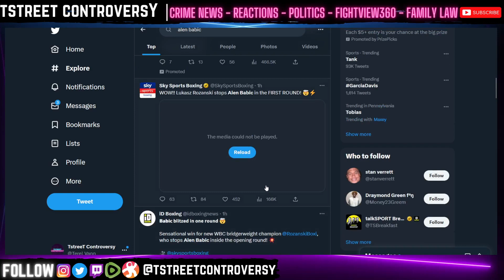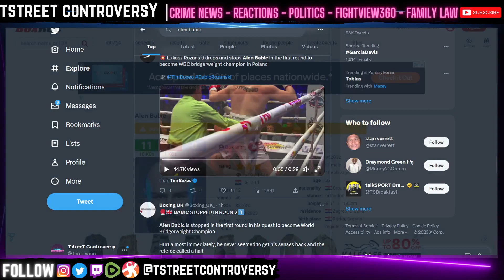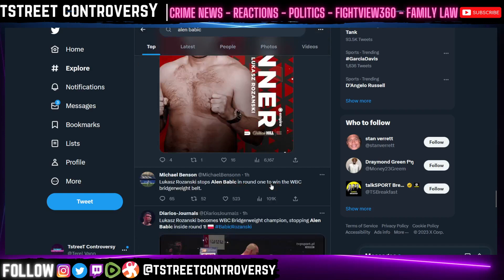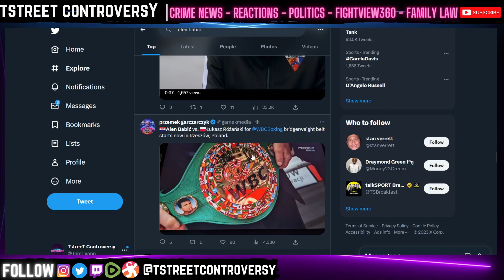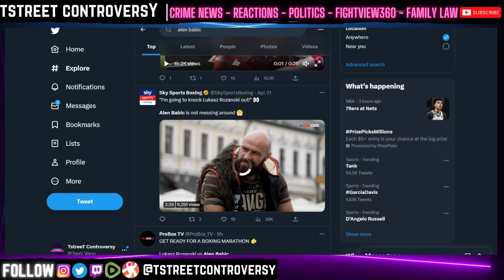Lukasz Rozanski SLAUGHTERS Alec Babic In Round 1 to WIN Bridgerweight Title